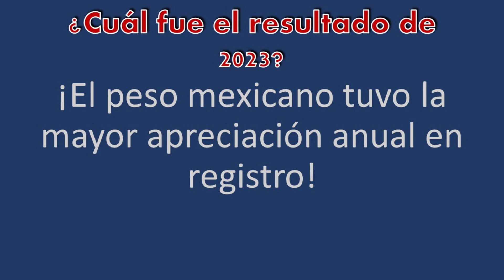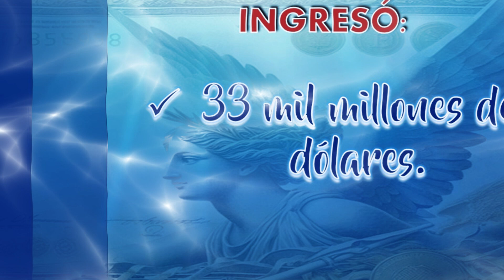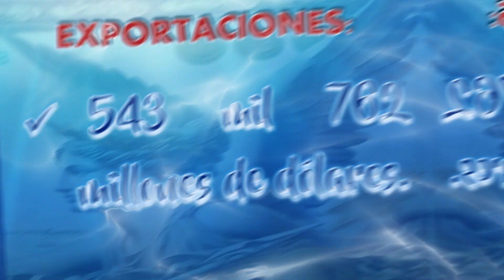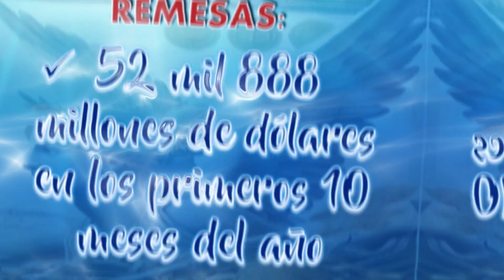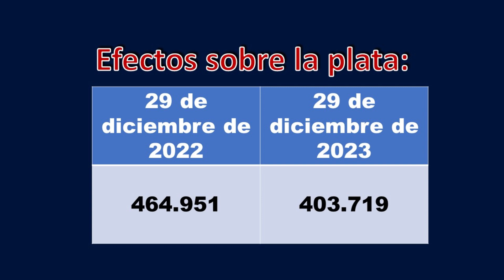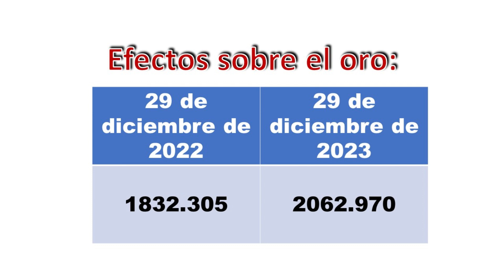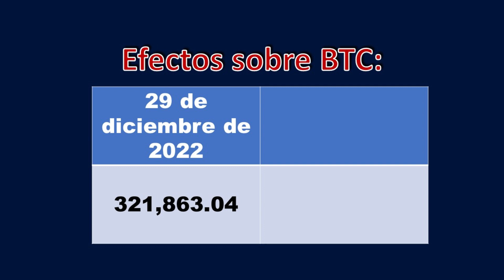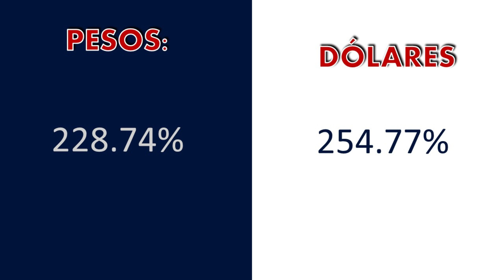¡¡El super peso mexicano arrasa con el oro, la plata y el BTC!!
En 2023, el peso mexicano tuvo la mayor apreciación anual en registro. Esto se debió a una serie de factores, incluyendo la inversión extranjera directa, las exportaciones y remesas, y el diferencial de tasas de interés entre México y Estados Unidos.

Pero esta apreciación también tuvo un impacto negativo en el precio de los metales preciosos y el BTC en México. El oro, la plata y el BTC se cotizan en dólares, por lo que su precio en pesos mexicanos se redujo cuando el peso se apreció.

En este vídeo, analizaremos el impacto de la apreciación del peso mexicano en el precio de los metales preciosos y el BTC. También discutiremos las implicaciones de este fenómeno para los inversores.

Peso mexicano
Apreciación
Oro
Plata
BTC
Inversión extranjera directa
Exportaciones
Remesas
Diferencial de tasas de interés
Inversores

3.- Enlace a la iniciativa en USA para incetivar un proyecto de ley que restablezca el patrón oro